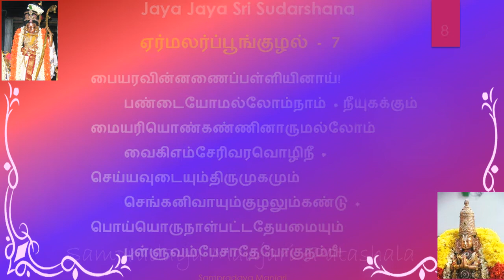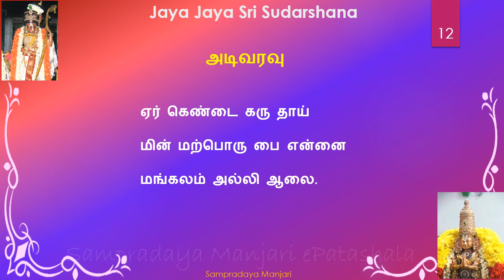6001 - பெருமாள் திருமொழி: ஏர்மலர்ப்பூங்குழல்பதிகம் /Perumal Thirumozhi 6thTirumozhi - Step 1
6001 -  Perumal Thirumozhi  6th Tirumozhi - YermalarpUnkuzhal - Step 1.

Please listen to each step at least 4 times before moving onto the next step.

Please go through the Learn DivyaPrabandam playlist to learn DivyaPrabandam in Santhai Format.

Learn DivyaPrabandam Series Presented by SampradayaManjari ePatashala.